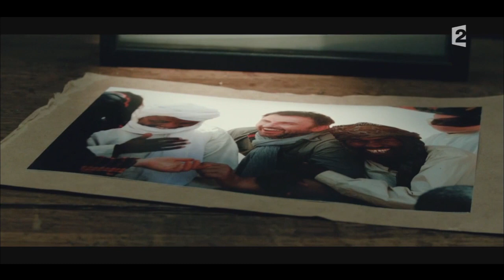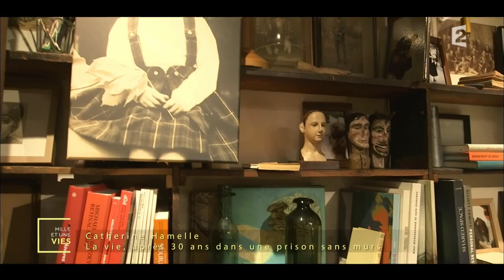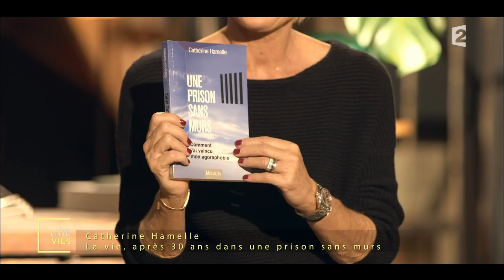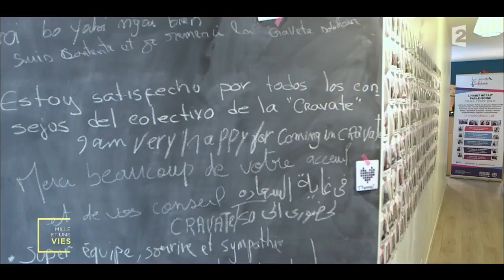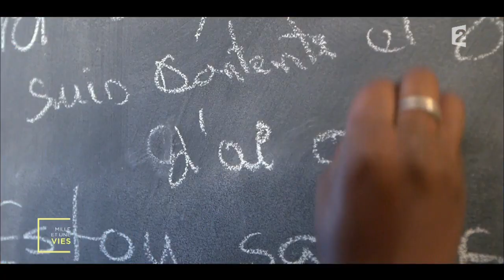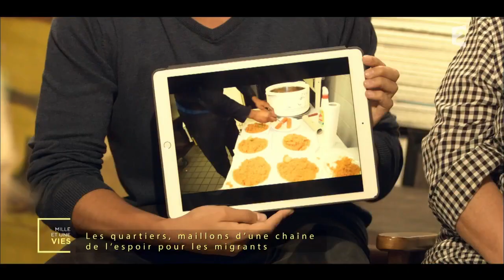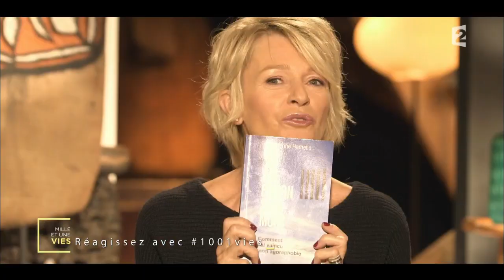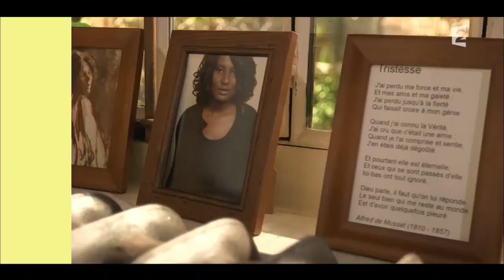Agoraphobie : 30 ans d'emprisonnement, l'histoire de Catherine Hamelle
Catherine Hamelle a souffert d'agoraphobie pendant 30 ans. Elle a réussi à vaincre ses peurs après des années de travail sur elle.

Replay de l'émission "Mille et une vies" diffusée le 10/11/2016 à 14h sur France 2.